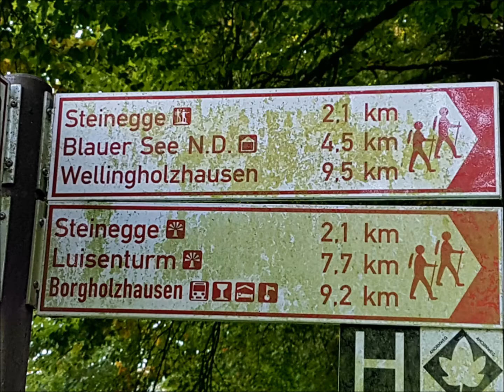Hermannsweg - Aufstieg Aussichtsturm Steinegge (Fernmeldeturm Dissen)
Der Fernmeldeturm Dissen ist ein Fernmeldeturm (Typenturm) im Teutoburger Wald, Landkreis Osnabrück, Niedersachsen (Deutschland). Er steht auf dem nördlich von Dissen gelegenen Berg Steinegge (266 m).

Das Bauwerk ist 61 Meter hoch, wurde in Stahlbetonbauweise errichtet und verfügt über eine Aussichtsplattform in 25 Metern Höhe, die über eine an der Außenseite des Turms angebrachte Wendeltreppe zugänglich ist.